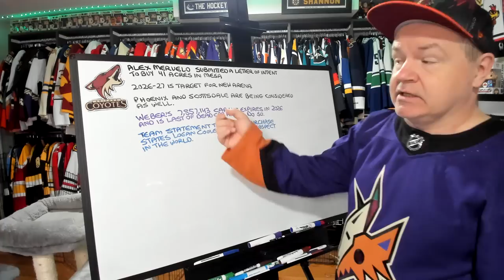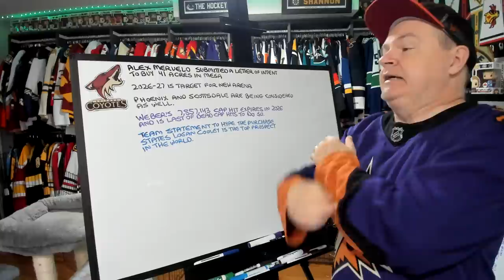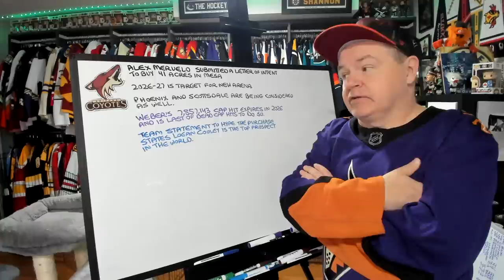Coyotes Submit Letter of Intent to Buy Land in Mesa, Still Looking at Phoenix and Scottsdale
The Coyotes will likely submit other letters of intent before narrowing the search down to one location for a new arena.

Abbotsford, BC
V2S 8P1

In the USA:
Shannon Skanes
1125 Fir Avenue
Suite 119